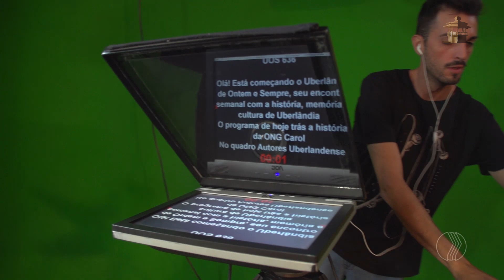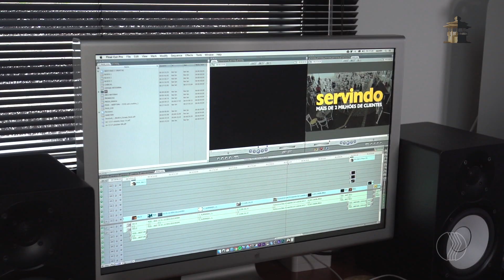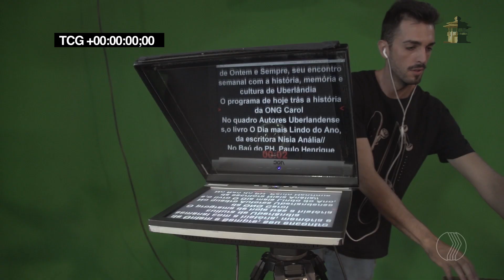Uberlândia de Ontem & Sempre 13/01/2019 1 de 3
Desta vez demos um giro de 180º nas câmeras para mostrar como é feito o programa Uberlândia de Ontem & Sempre que já está no ar a mais de 15 anos e atualmente é exibido pela TV Paranaíba 10h30 da manhã aos domingos.

Leandro Teixeira fala sobre a identidade fotográfica do programa e Júnior revela as dificuldades de gravar cada dia num local diferente. Já o editor Renato Peixoto é quem encara o desafio de montar o programa com exatos 28 minutos de duração além das correções de cor e de áudio.

O baú do PH e seu conteúdo ficam por conta de Lucas Capra e o dono do baú, Paulo Henrique Petri, enquanto a jornalista Cristiane de Paula procura pela história acontecendo hoje em Uberlândia.

Taísa e Afonso Sehnem abordam a produção da gravação das "Cabeças" (as partes que a Taisa apresenta o programa) e Celso finaliza declarando o quanto fazer parte desse projeto lhe faz feliz.

Não esqueça de conferir nos finais nossos erros de gravação.